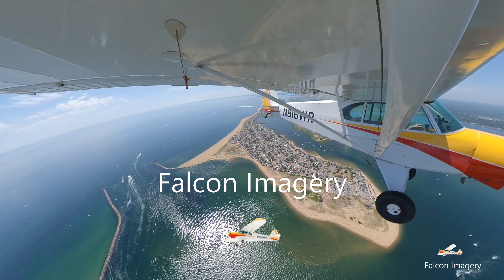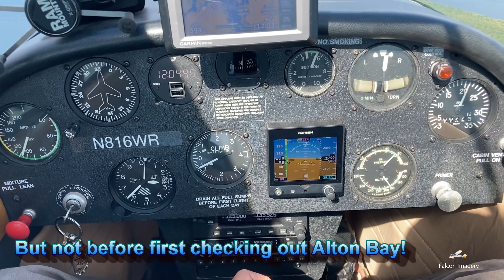Fall Foliage Check in New Hampshire Lakes Region and Mountains - Plus Runway Bird Strikes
In this video I take my Super Cub out to check to see how the New Hampshire fall foliage is progressing in the New Hampshire Lakes Region, and just north of it in the foothills of the White Mountains, and the Sandwich and Ossipee Mountains. It looks like the fall foliage has a few more weeks before it peaks in the New Hampshire Lakes Region.

While taking off out of Laconia, New Hampshire airport (KLCI) I noticed some recent bird strikes, with dead Canadian geese on the runway.

In this flight I start out by flying up towards Plymouth, New Hampshire, and then over to Squam Lake, before eventually working my way back over Lake Winnipesaukee.

I was also able to get some views of the Mt Washington ship underway. I also flew down over Alton Bay and got some good video segments around the southern most tip of Lake Winnipesaukee.